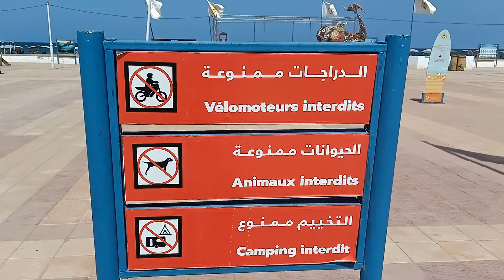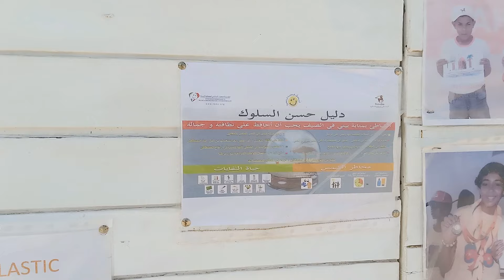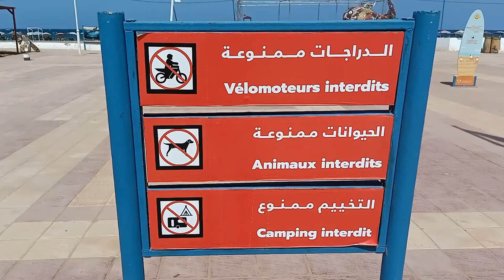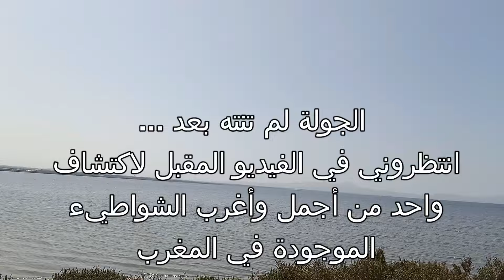اكتشاف شواطيء الناظور معلومات هامة عن شاطيء أركمان شاطيء عائلي في إقليم الناظور LES PLAGES DE NADOR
اكتشاف شواطيء الناظور ♥️ معلومات هامة عن شاطيء أركمان شاطيء عائلي في إقليم الناظور 🇲🇦